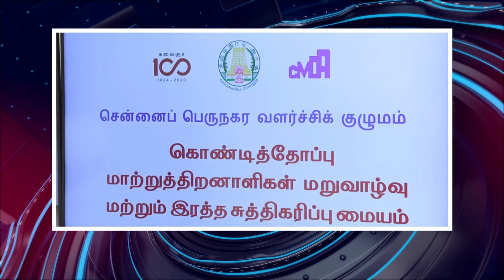பொதிகை இரவு 8 மணி எக்ஸ்பிரஸ் செய்திகள்